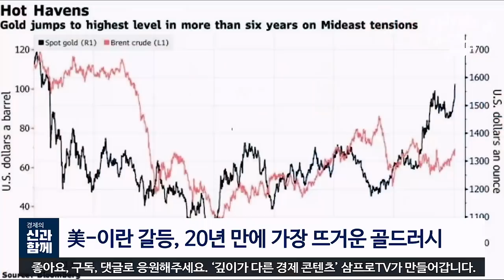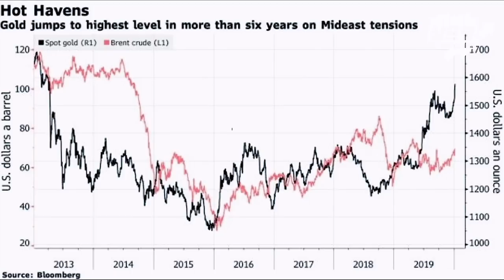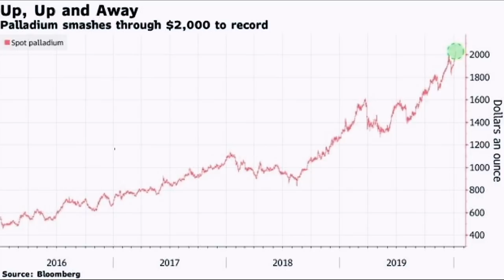[뉴스3] 美-이란 갈등, 20년 만에 가장 뜨거운 골드러시